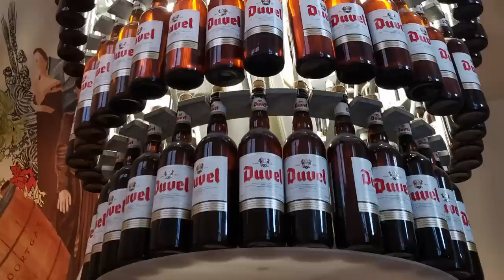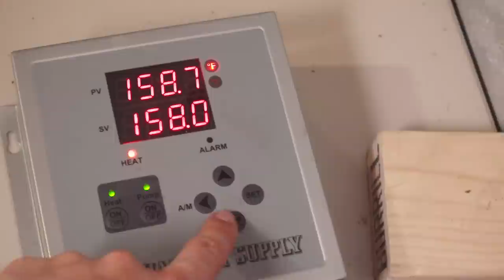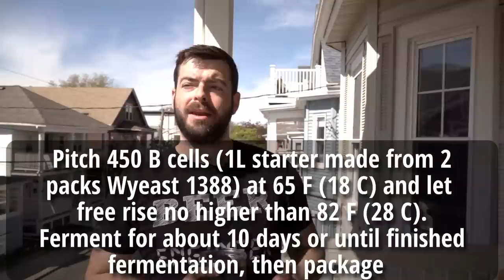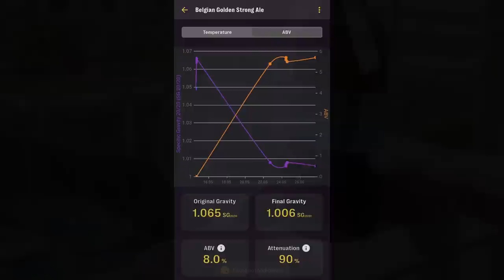How to Brew BELGIAN GOLDEN STRONG ALE (The Best Belgian Summer Beer)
This Belgian Golden Strong Ale is dangerously good - drinking like a 5% saison but hitting you with the strength of 8% ABV. This is a delicious and relatively easy beer to brew, watch on for my take on Belgian Golden Strong Ale!

Recipe for 5 gallons, your efficiency may vary:

"The Devil's in the Details"

8.0% ABV          34 IBU

12 lb Franco-Belges Pilsner Malt (85.7%)
2 lb Simplicity Candi Syrip (14.3%)

Step Mash:
148 F (64 C) for 45 min
158 F (70 C) for 30 min
170 F (77 C) for 15 min

Water (ppm): Ca: 60, Mg: 6, Na: 18, SO4: 62, Cl: 79, HCO3: 47
Add 2g Gypsum, 2g Epsom, 5g CaCl and 2g Baking Soda to 8 gal (30 L) of spring water.
Adjust mash pH to 5.2-5.5 with lactic acid or slaked lime if needed.

60 minute boil
60 min - Add 1/3 oz (9g) Magnum (14.4% AA)
20 min - Add 2 oz (56g) Hallertau Mittelfrueh (4.1% AA)
0 min - Add 2 oz (56g) Styrian Goldings (2.5% AA)

OG: 1.066

Yeast: Wyeast 1388 Golden Strong Ale

Ferment by pitching at 65 F (16 C) letting free rise no higher than 82 F (28 C). Let free fall to condition in a keg or fermenter for another week or so before packaging

FG: 1.006
0:00 Intro & Welcome
0:49 Beer Description and Approach
4:40 Recipe
9:00 Brew day
12:12 Fermentation Plan
15:14 Fermentation Follow-Up
15:54 Pour and Tasting Notes
23:16 Potential Improvements